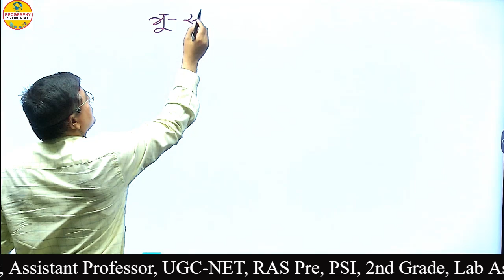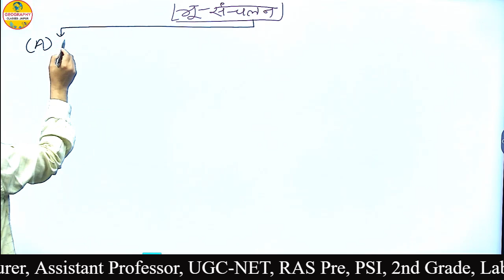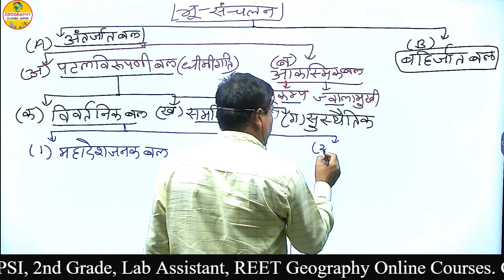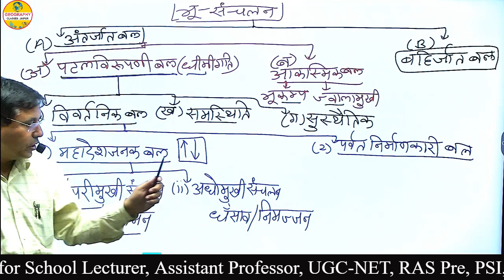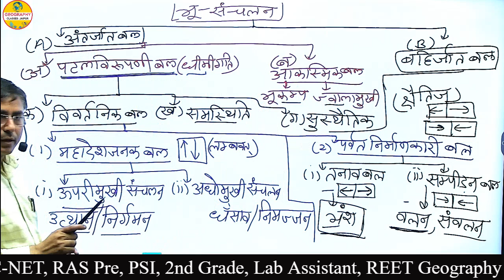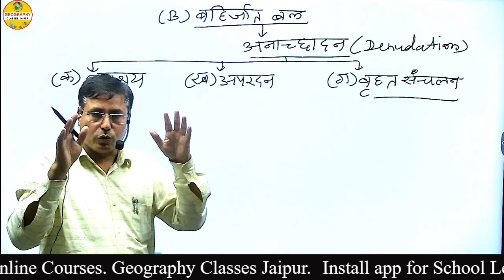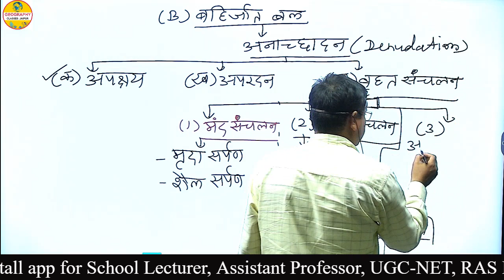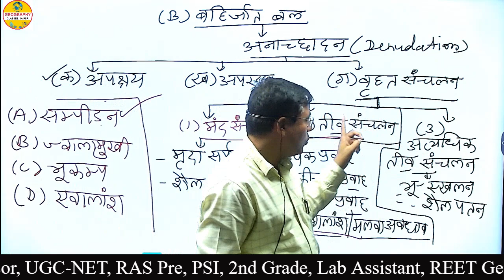भू-संचलन ll Earth Movement ll Lecturer ll Professor ll Geography Classes Jaipur ll Kuldeep Yadav Sir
SCHOOL LECTURER GEOGRAPHY  | न्यू बैच | स्कूल व्याख्याता भूगोल | कुलदीप यादव सर
☞Join Our Telegram Channel Geography Classes Jaipur:-
Welcome to "Geography Classes Jaipur" YouTube Channel. Boost your exam preparation for all central and state-level Staff Selection Commission competitive examinations.